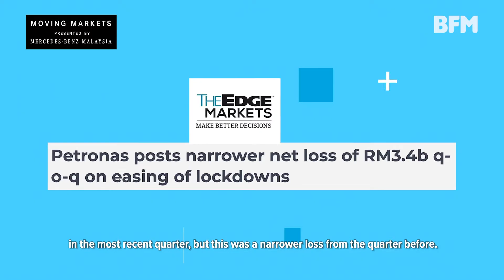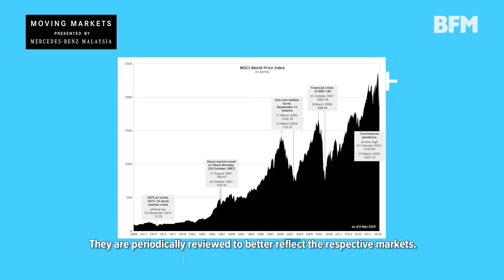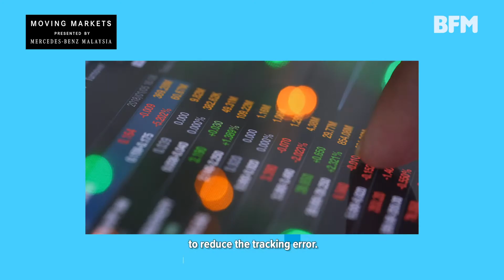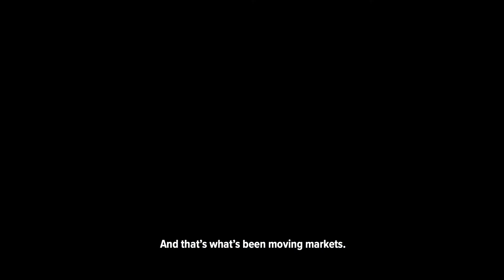Moving Markets: Mixed Earnings in the Banking Sector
This week on Moving Markets:
1. A look at earnings from the Malaysian banking sector.
2. Petronas posts a narrower net loss.
3. Rebalancing of the MSCI hits banking stocks.
4. Salesforce buys Slack in one of the biggest tech deals of 2020.